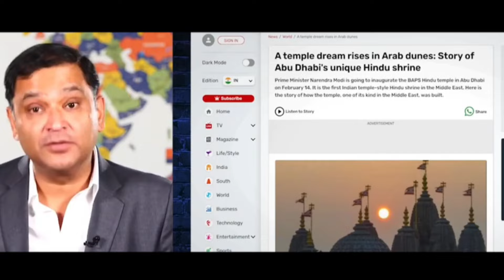मोदी का अरब में जलवा देख जल उठा पाकिस्तानी मीडिया || Pakistani media reaction video